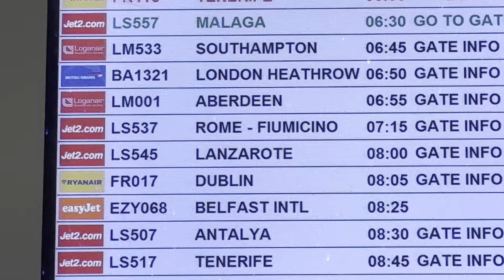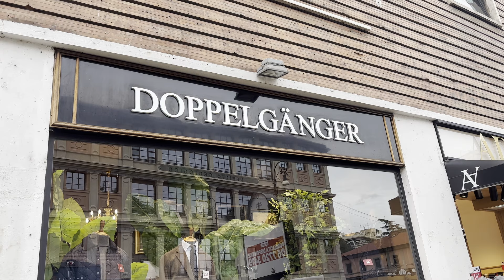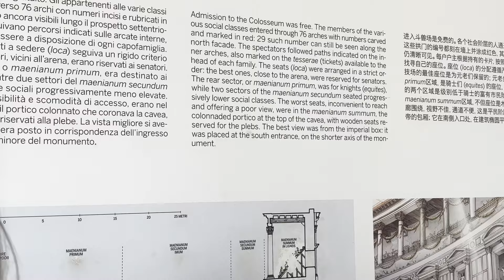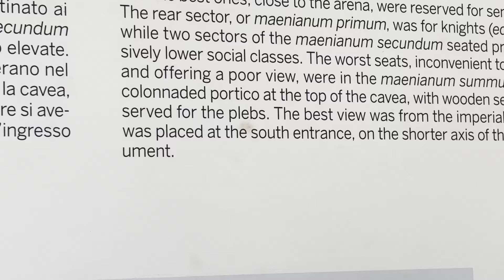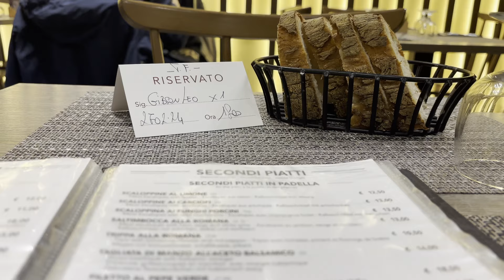i solo travelled to italy at 18.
Join me on an unforgettable 48-hour journey through Italy, from the historic streets of Rome to the vibrant life in Naples. Experience the awe of the Coliseum, the taste of authentic Italian cuisine, and the hidden gems that make Italy a travel lover's dream. Discover Italy's beauty, culture, and flavors with me.

✅Timestamp:

00:00 airport
01:33 room tour
05:28 pure italian madness
07:03 can't remember what this was
12:24 mad scaps
13:45 travis scott song
16:26 nice scran